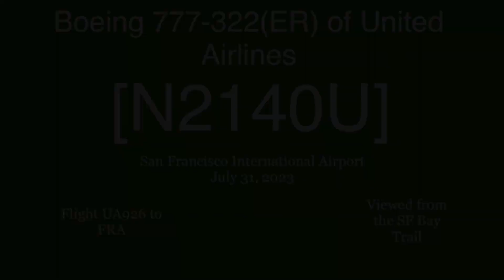United Airlines Boeing 777-322(ER) N2140U @ SFO [07.31.2023]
[ENGLISH]

Flight operation: Flight UA858 from PVG, Flight UA926 to FRA
[中文]

該視頻是在 SF Bay Trail 拍攝的。
航班運營：航班 UA858 從 PVG 出發，航班 UA926 飛往 FRA
[DEUTSCH]

Dieses Video wurde vom SF Bay Trail aus gefilmt.
Flugbetrieb: Flug UA858 von PVG, Flug UA926 nach FRA